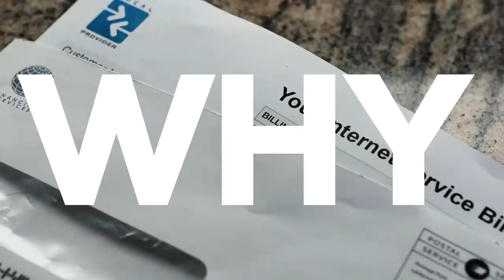PC Money™ Account | Bills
Make paying bills pay with the PC Money™ Account.